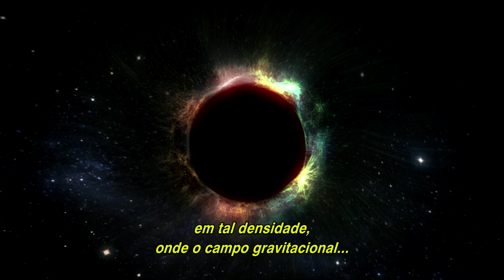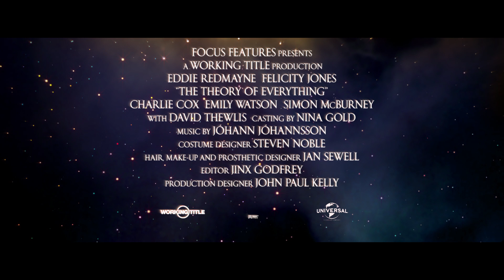Neil deGrasse Tyson comenta "A Teoria de Tudo"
Neil deGrasse Tyson, astrofísico conhecido por apresentar a segunda edição do programa Cosmos, foi convidado pela Universal a comentar o filme "A Teoria de Tudo", que conta a história de um dos maiores gênios modernos: Stephen Hawking. GALILEU conseguiu o vídeo da entrevista com Tyson - você pode conferí-lo na íntegra aqui